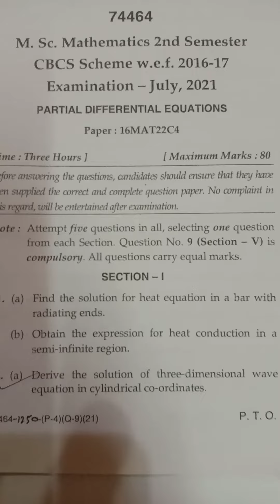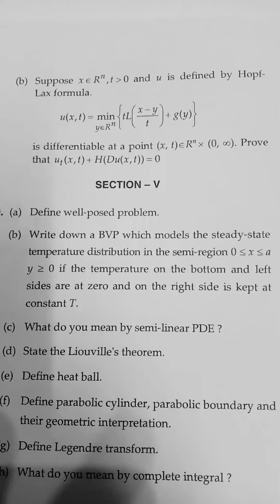MDU msc maths partial differerential equation paper 2021